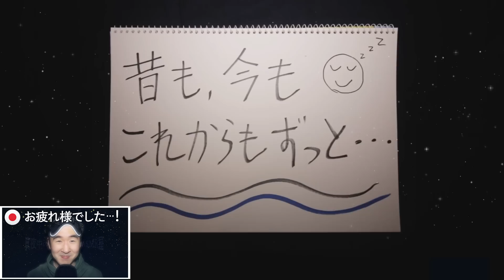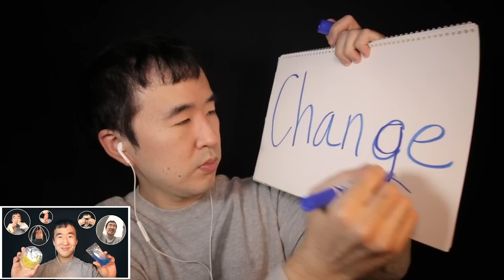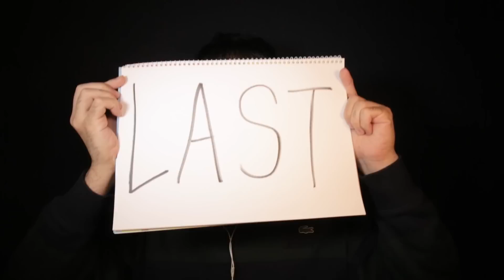LAST ASMR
Hello, SWANs~
It’s SCAHN.
This is my last ASMR of the old format.
I hope that you feel your own tingles by these trigger sounds.